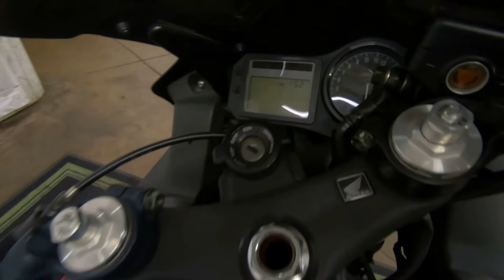2004 Honda CBR 600F4i - Used Motorcycle For Sale - Milwaukee, WI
Please visit Southeast Sales Powersports to view this Used RED/BLACK 2004 Honda CBR 600F4i for sale in Milwaukee, Wisconsin

Stock# 502029

Description:
2004 Honda CBR 600F4i
MSRP $8,199.00
MSRP $4,222.00
Brand new tires, Tinted Windshield, Coffmans Exhaust, Rear Fender Undertail Kit.